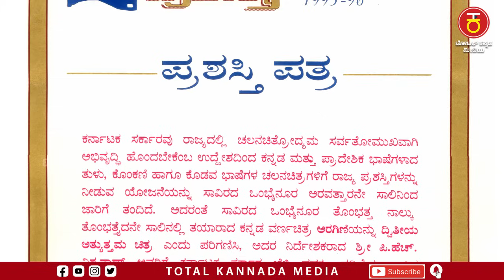ಅರಗಿಣಿ ಚಿತ್ರದ ಸ್ವಾರಸ್ಯಕರ ಶೂಟಿಂಗ್ ಅನುಭವಗಳು | PH Vishwanath | Ep 06